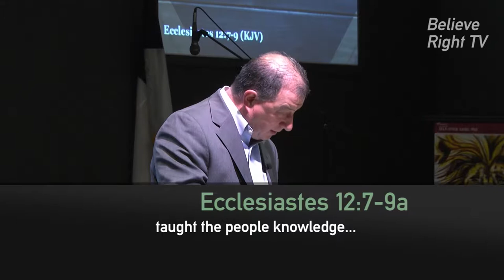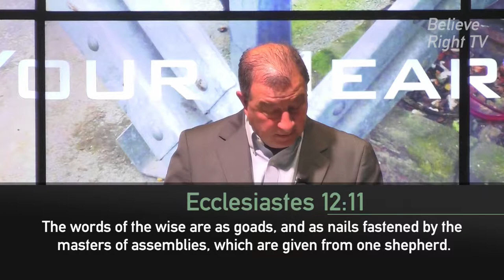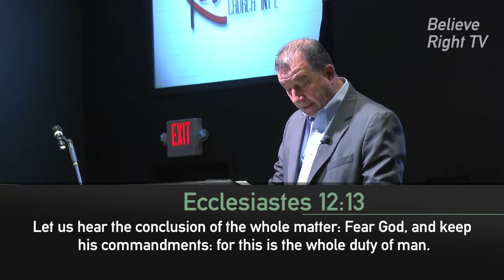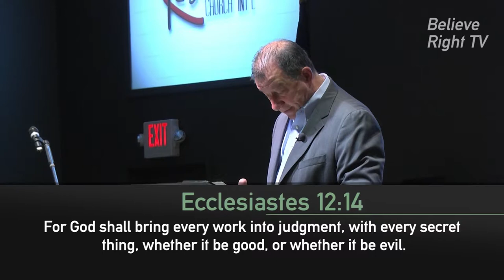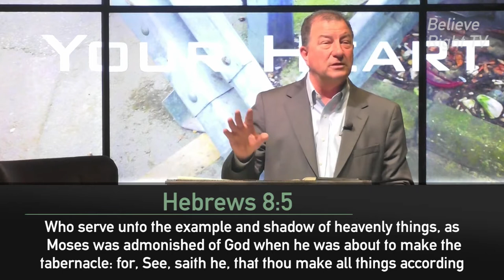Believe Right TV 0100--Preparing Your Heart, Part 3